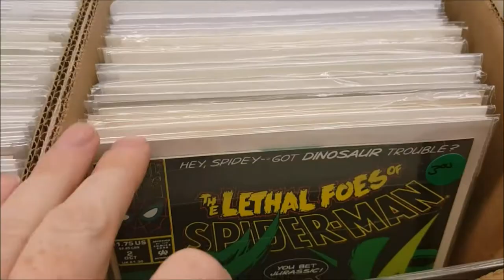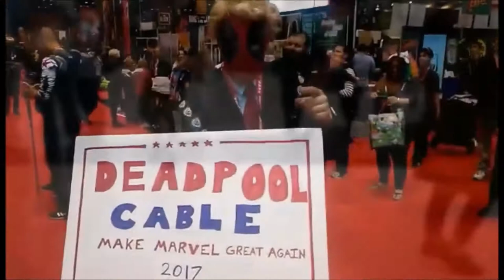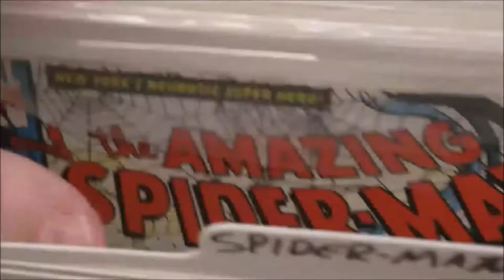Billy's Trip to Chicago for C2E2 2017 part 1 FEATURING: TRUMP-POOL!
This Video is NOT made for kids, This video is for adult collectors Billy's first official Vlog for Comicgeddon... April 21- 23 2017 C2E3 (Chicago Comic & Entertainment Expo)

cosplay,